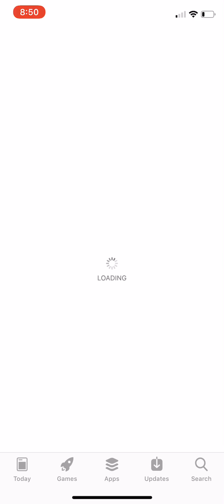PRINCE OF PERSIA ESCAPE